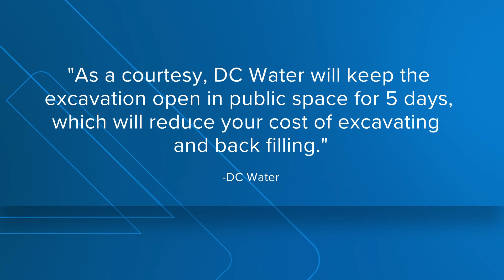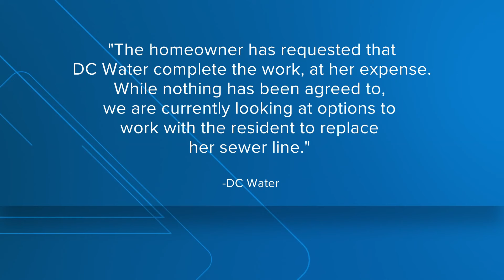Who will fix it? Flooding damage | Southern Ave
Crews are back out on Southern Avenue Southeast where nearly five months ago, a WSSC Water sewer main broke sending wastewater into 12 of these S.E. homes.